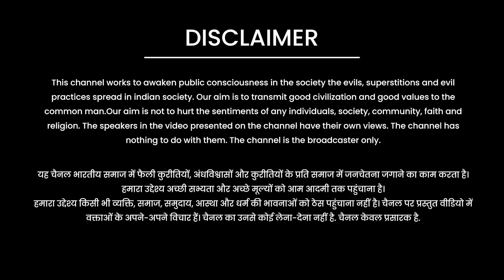राजा जनक ने माता सीता से मुंह क्यों मोड़ लिया था || Kuldeep Arya Ji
Kuldeep Arya Ji